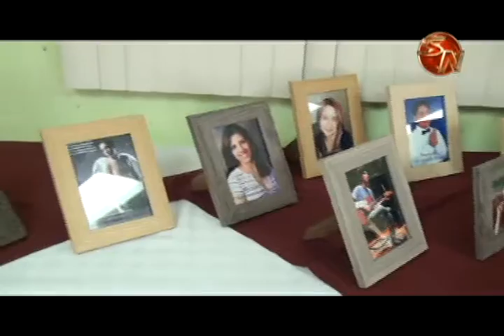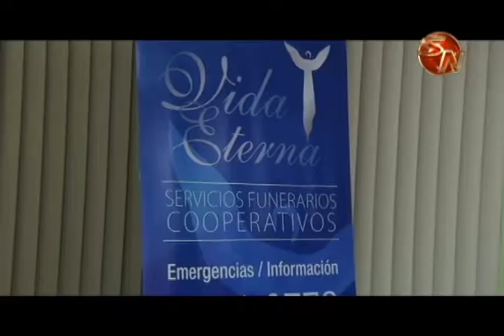Padres buscan consuelo entre padres tras el fallecimiento de sus hijos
Renacer está conformado por padres quienes perdieron a sus hijos y que existe hace siete años.